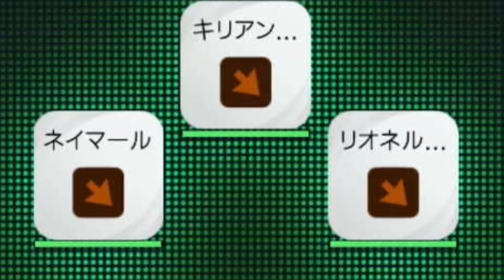【PSG新銀河系軍団&世界最高峰夢の3TOP!!!】新生パリサンジェルマン豪華スタメン使用！メッシムバッぺネイマール最強級トリオが強すぎた！【ウイイレアプリ2021】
メッシ移籍記念！！！

パリサンジェルマンへ電撃移籍したメッシを含め、移籍中心豪華なメンバーがついに揃いました！
もはやメンバーがウイイレすぎる！！！

ベルナトも出したかったんですが、どうしてもディマリアとメッシの共存を見たかったので今回は入っていません🙇‍♂️お許しを

メッシムバッペネイマールの超豪華スリートップが火力ヤバすぎる！！！